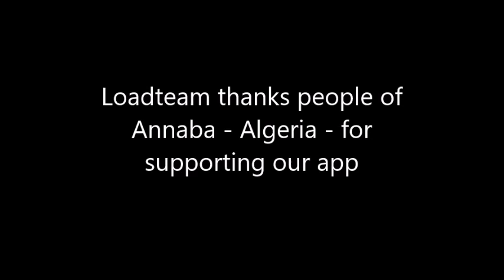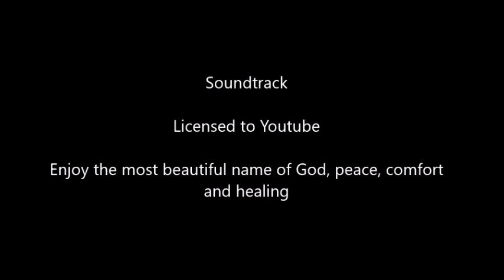LoadTeam cities video 352 - Annaba - Algeria